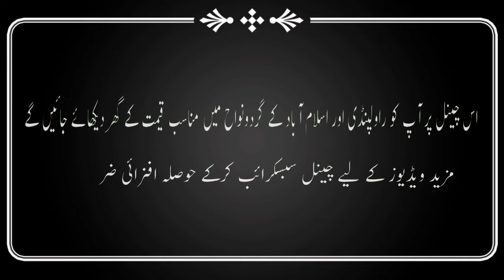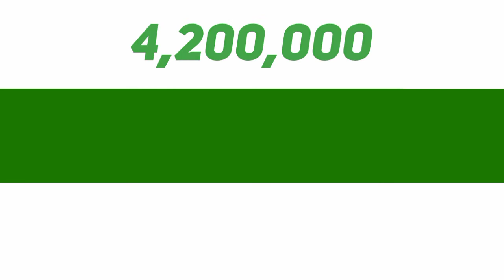House No.625 | 4 marla new house in Bank Colony | Rawalpindi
Aslam.o.alekum, today in this video we are going to show you 4 marla house in Bank Colony near Dhamyal Road Rawalpindi. This is a new house in very reasonable price. For more information watch this video and give us your feedback. @mohsinproperty